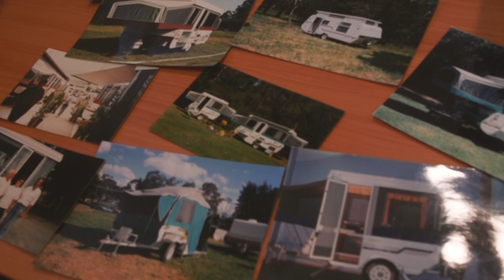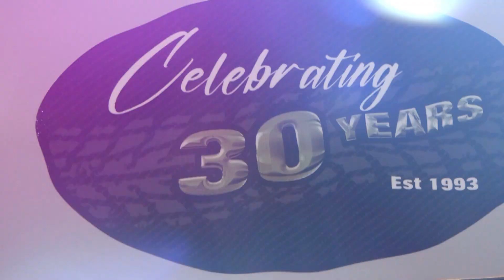Goldstream RV 30th Anniversary Celebration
This year we are celebrating our 30th year of Manufacturing. We're proud to share with you a little snippet of our history as told by our Directors Steve, Russell and Shaun,  our Sales Manager, Mitch, plus Caravan Assemblers, Cam and Harry.